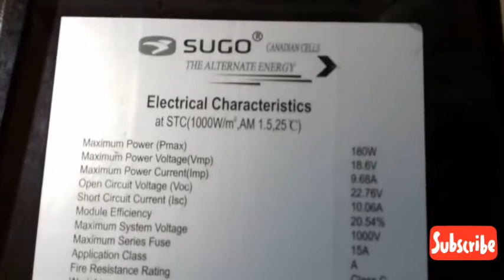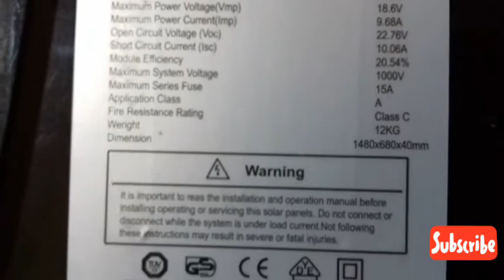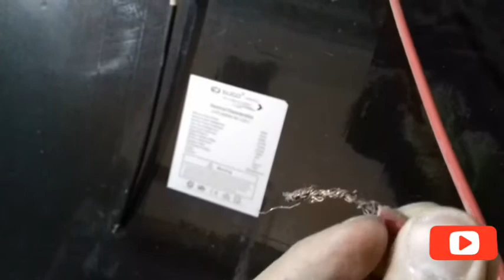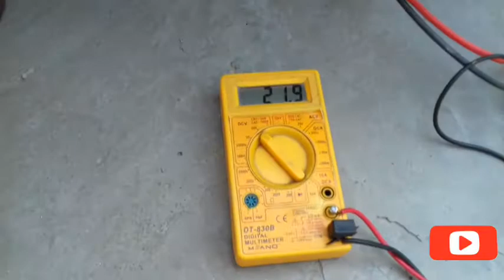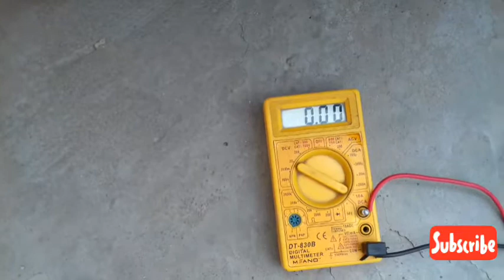Solar Ampare | How to increase solar panal ampare | Solar Result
Friend i am showing you how to increase your solar panal result.
I test this panal at 3:20. It give excellent performance at that time.